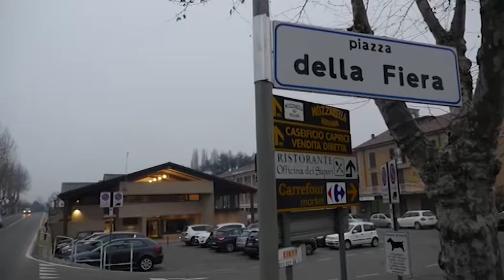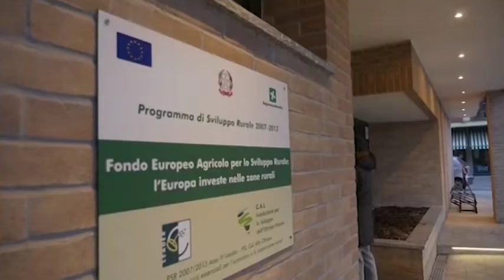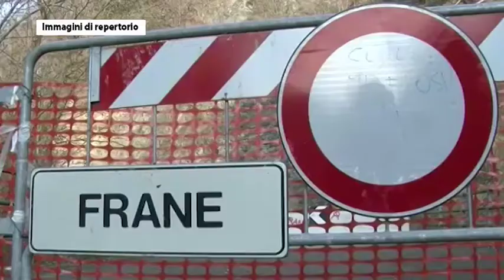Oltrepò e sviluppo, Fiamberti (Gal): “Uniti si vince”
Il neo presidente della Fondazione Gal, l'oltrepadano Fiamberti parla di progetti e di rilancio per l'Oltrepò